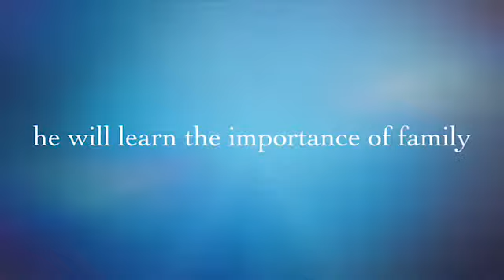graduation SONIC 212